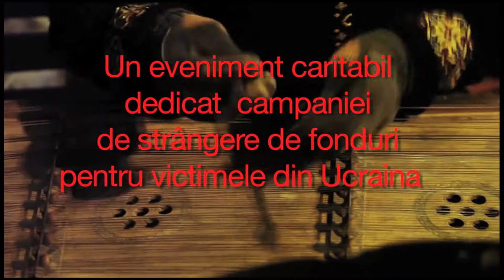Spot Zilele Fimului Ucrainean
Organizația non-guvernamentală Pământeni propune publicului o selecție de filme documentare și artistice care oferă o înțelegere mai clară asupra Ucrainei, a culturii, obiceiurilor și explică mai detaliat conflictul cu Rusia. Evenimentul cultural este totodată un eveniment caritabil, care aduce în atenția publicului problemele din Ucraina, având drept scop strângerea de fonduri pentru victimele conflictului. Fiecare zi din cadrul evenimentului vine cu o tematică aparte. În primele patru zile vor avea loc proiecții de filme documentare care descriu situațiile și locurile în care s-a declanșat și dezvoltat conflictul din Ucraina: Maidan, Crimeea, Odessa, Donetk și Lugansk. Va fi discutată soarta regizorului Oleg Sențov (autorul fimului “Gamer”), care cu o zi înainte de începerea următorului film despre situația din Ucraina a fost arestat, acuzat de terorism și dus într-o inchisoare din Rusia, precum și a pilotului Nadejda Savchenko, singura femeie care a făcut parte din trupele ucrainene de menținere a păcii în Irak, între 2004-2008, iar în 2009 a fost prima absolventă a Universității Forțelor Aeriene din Harkov, deschisă până atunci doar bărbaților. Ultima zi va fi dedicată poporului ucrainean și culturii acestuia.